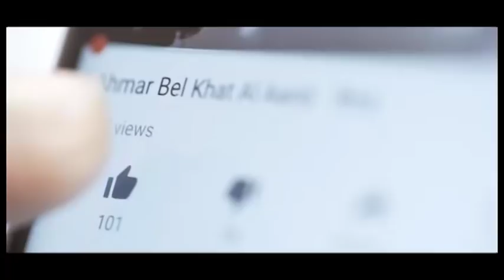عنف ضد الرجال: هكذا تضربه زوحته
موسى رجل ستيني كان يتعرض لعنف من قبل زوجته بحيث أقدمت على حرقه بالماء السخن. للمزيد من الفاصيل شاهدوا هذا الفيديو